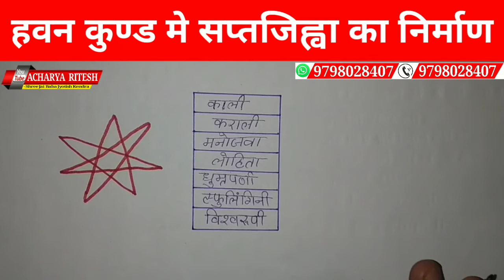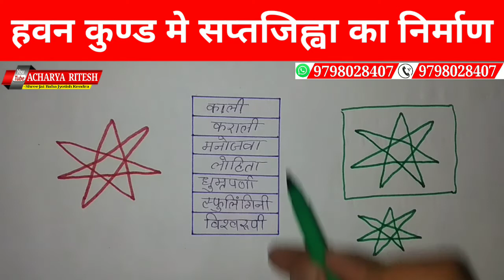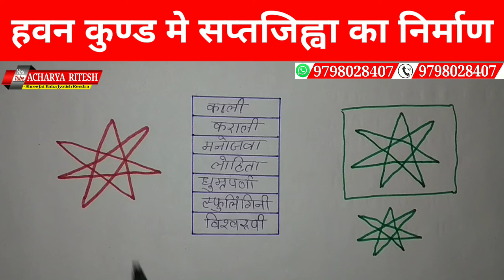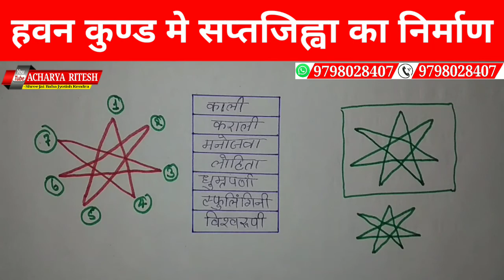हवन कुण्ड में सप्तजिह्वा का निर्माण। यज्ञकुंड में सप्तजिह्वाएं बनाना सीखें। आचार्य रितेश